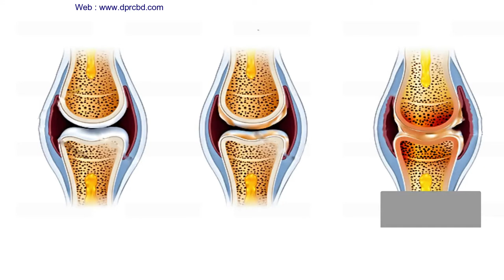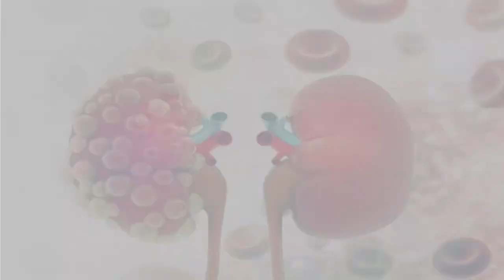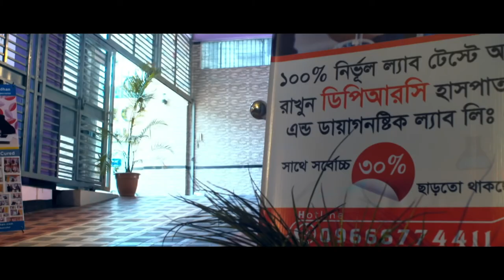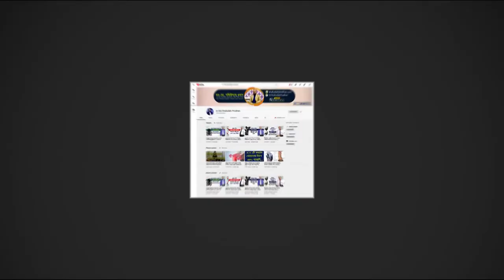আঘাতজনিত ব্যথার জন্য করণীয় || AGHAT JANITO BATHAR JONNO KORONIO